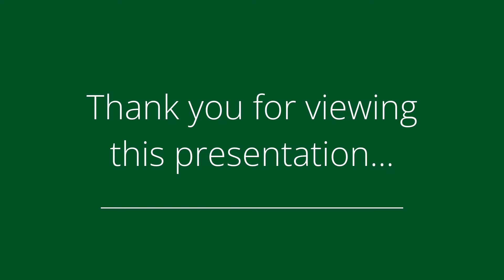7 Carlton St Unit 512, Toronto, ON M5B2M3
Property Address: 7 Carlton St Unit 512 Toronto, ON M5B2M3

Presented by: Bharat(Art) Malik

Broker: HOMELIFE/Champions Realty Inc. *Brokerage